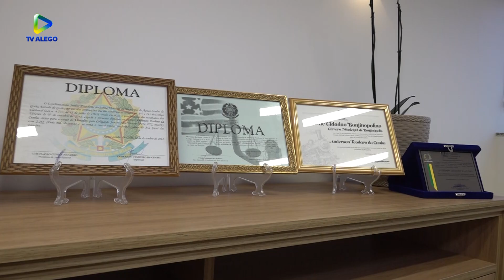Direto do Gabinete: Deputado Anderson Teodoro do Avante (29/08/2023)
Olá para você que acompanha a programação da TV Alego.

Está começando mais um Direto do Gabinete, hoje nos viemos até o gabinete 304 do deputado Anderson Teodoro  do Avante.
Vamos saber mais sobre sua trajetória politica, projetos em andamento e como tem sido u atuação do parlamentar na 20° Legislatura na Assembleia Legislativa de Goiás.

Confira a entrevista completa com Thiara Castilho.